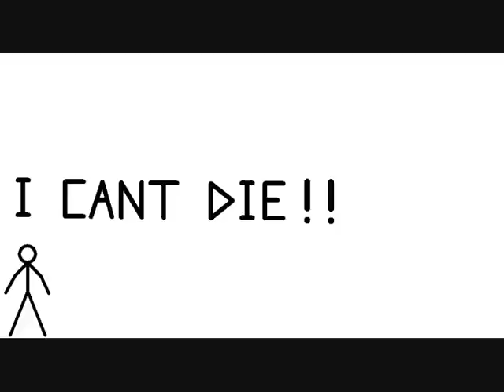pivot no die part 1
this is about a guy that cant die in pivot